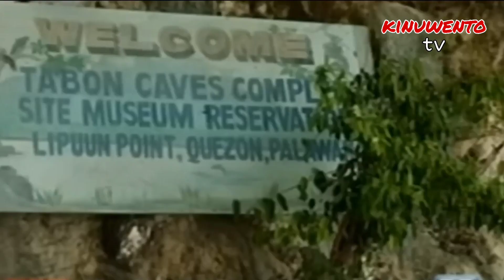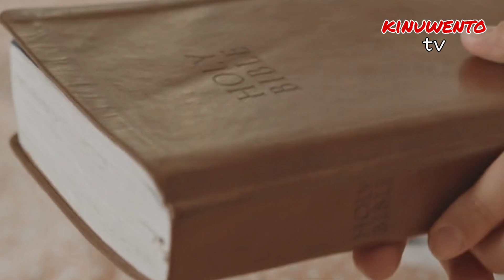Nahukay sa Kweba: Ang Natuklasang Unang Tao sa Pilipinas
Pagusapan natin ang unang tao dito sa pilipinas. pinaniniwalaan na ang unang mga tao sa pilipinas ay ang mga nahukay na labi sa tabon caves sa palawan, ito ang mga tabon man o taong tabon na kung saan ito na ay maihahambing ang itsura para sa mga katulad nating modernong tao na homo sapien sapiens.Subalit bukod sa tabon man ay may bagong nahukay at natuklsan ang mga eksperto sa kalaw caves, ito ang homo luzonensis na sinasabing mas nauna pa sa mga taong tabon. Pero ang malaking misteyo para sa lahat ay ito daw ay nagmula sa homenade, o sa isang uri ng unggoy na nag evolve sa pamamagitan ng evolutinary process.
Ang homo luzonensis na kaya ang ninuno nating mga pilipino at totoong bang nang galing tayo sa unggoy?

Music used
Powerful epic drum music